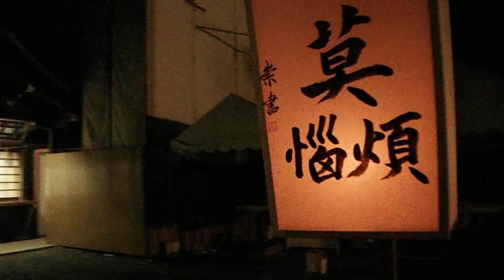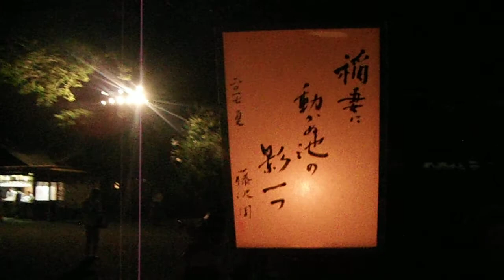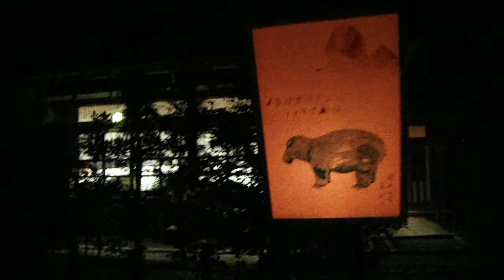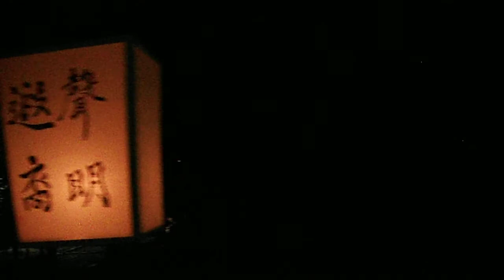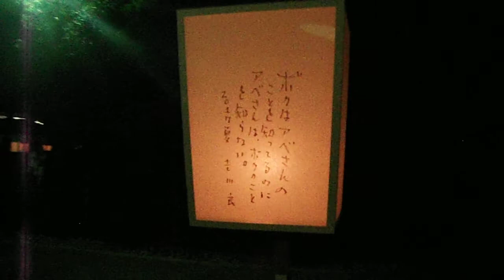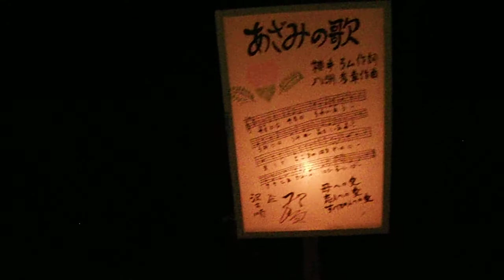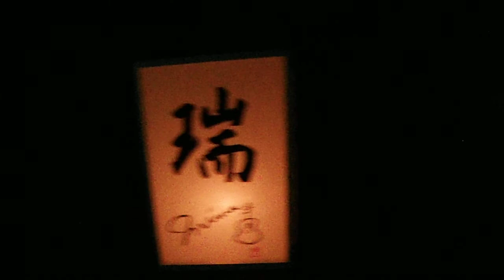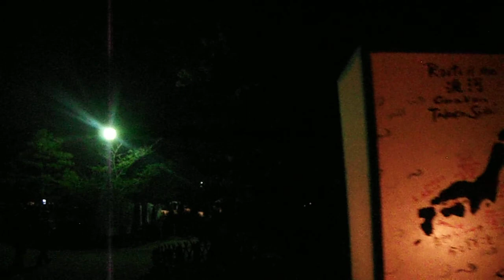DSCF5173鶴岡八幡宮20170808ぼんぼり祭 参道右側